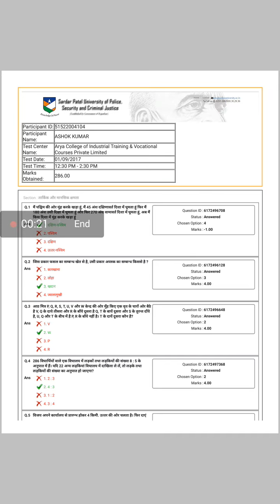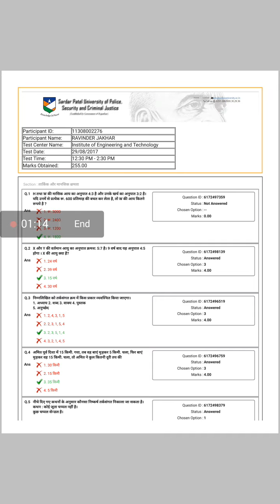राजस्थान जेल प्रहरी परीक्षा 2017 के एग्जाम पेपर 40+++ PDF ⤵️⤵️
RAJASTHAN JAIL WARDER EXAM'S 2017
PEPAR SET  40+++ PDF ⤵️⤵️⤵